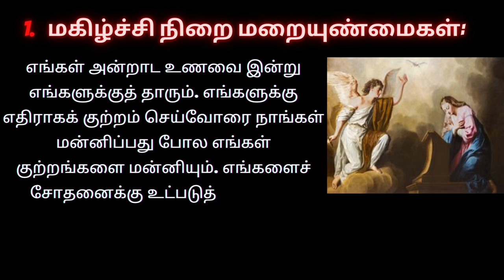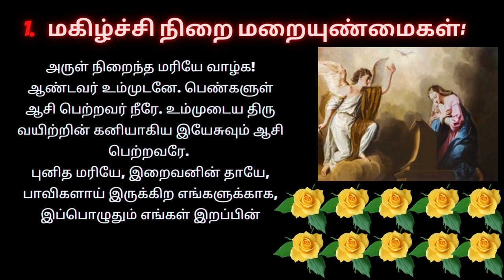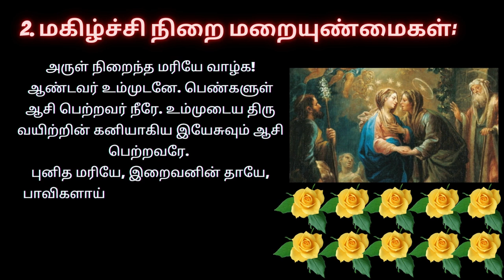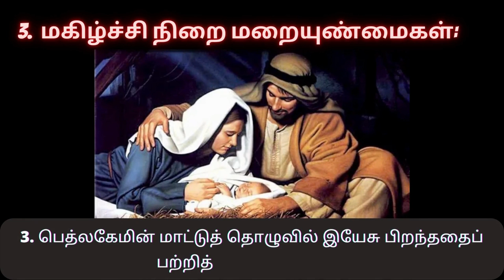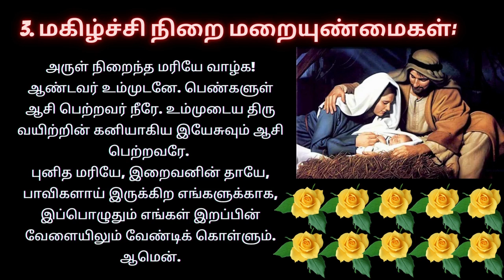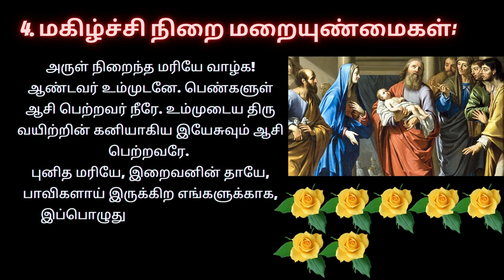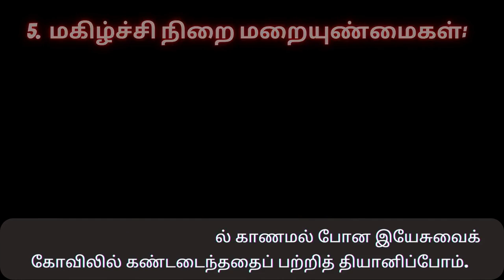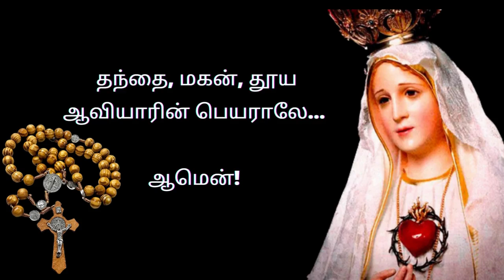மகிழ்ச்சியின் மறையுண்மைகள் Joyful Mysteries In Tamil ஜெபமாலை | Holy Rosary in Tamil 05/08/23